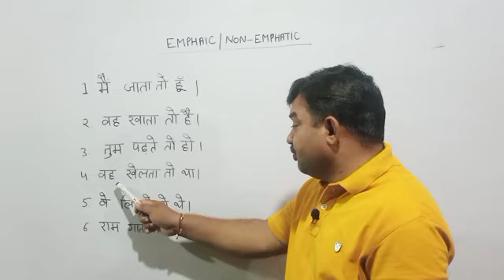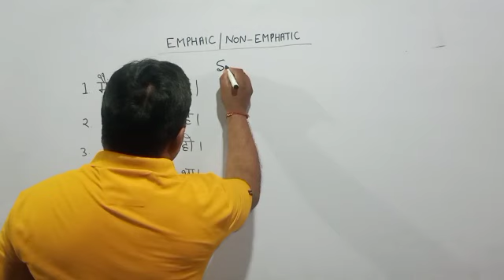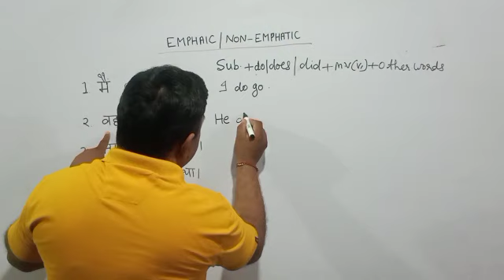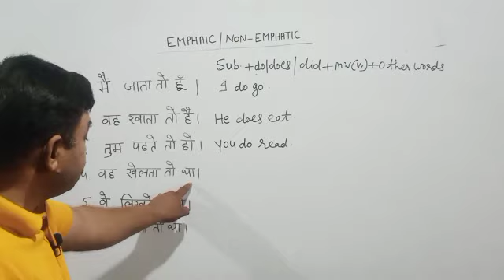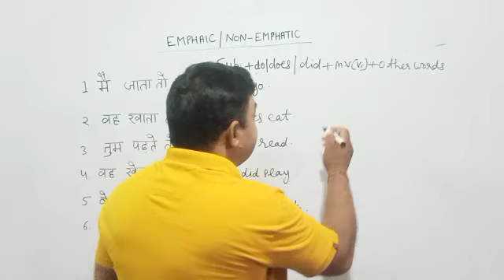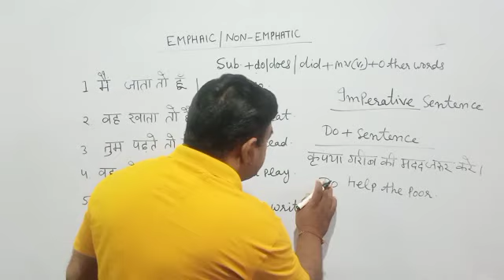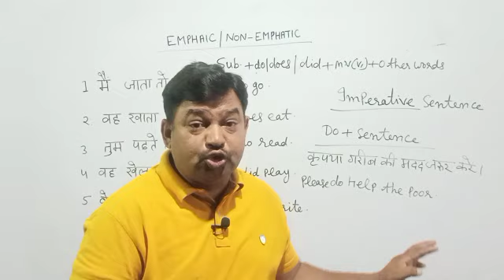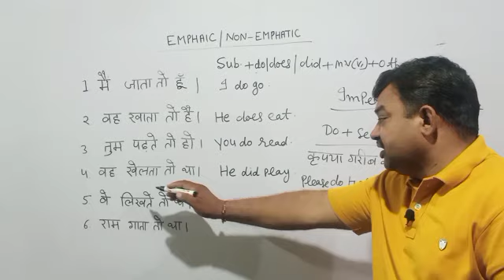Emphaticnonemphaticsentences freeonlineenglishclasses dailyuse studywithkpsir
emphatic sentences non emphatic sentences